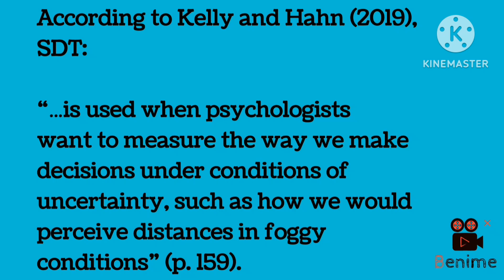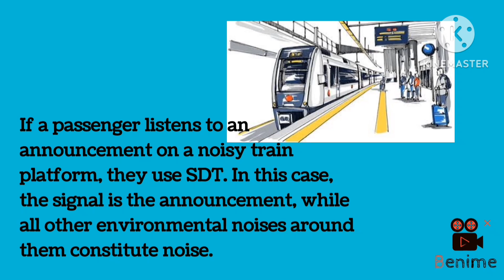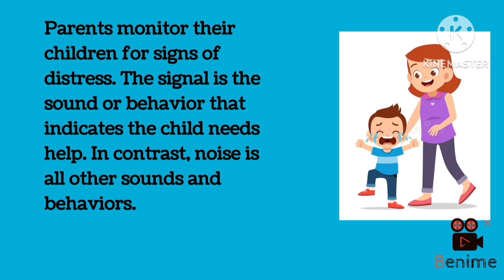Notes:"Signal Detection Theory"(STD)"MSc Psychology"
Notes: Psychology (signal Detection Theory)Msc Psychology in Annamalai University

psychologist, like: therapist, counsellor, psychotherapist, physiotherapist, analyst, clinical psychologist, anthropologist, neuropsychologist, neuroscientist, physiologist and neurophysiologist.
the brain and behavior, research methods, learning, consciousness, motivation, emotion, human growth and development, personality, abnormal behavior and psychotherapy, social cognition, and understanding.NCERT Syllabus for Class 11 Psychology